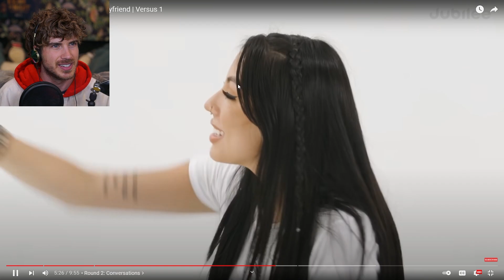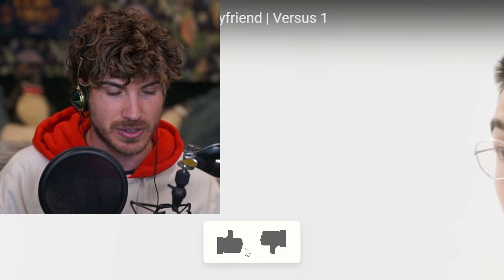She Picked a New Date for Her Ex Boyfriend?! (Jubilee React)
Who did you think she would pick?!

Decomposed - Philip Ayers
Epoch - Dye O
Flatland - Cobby Costa